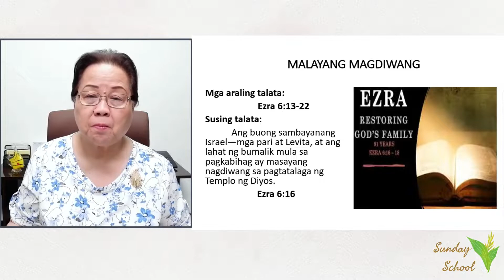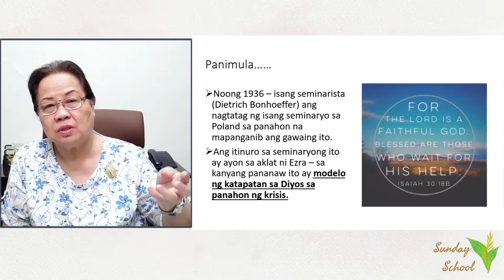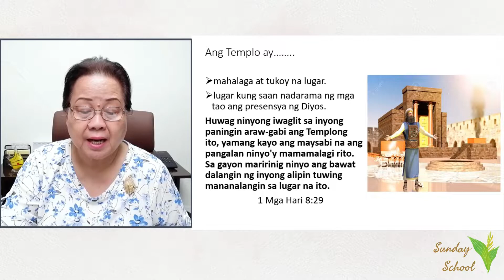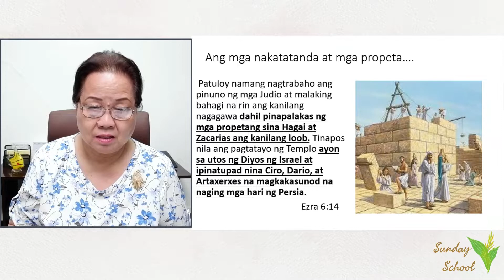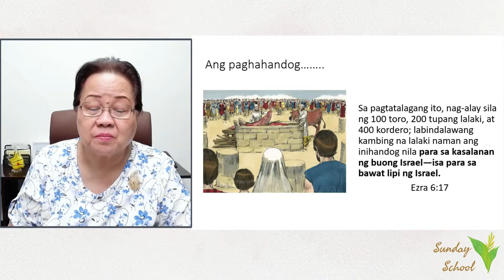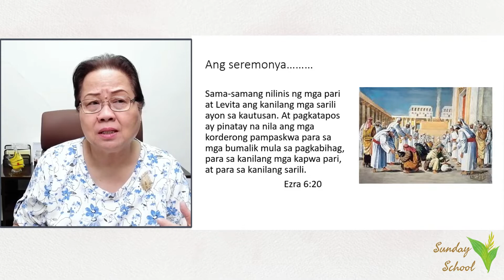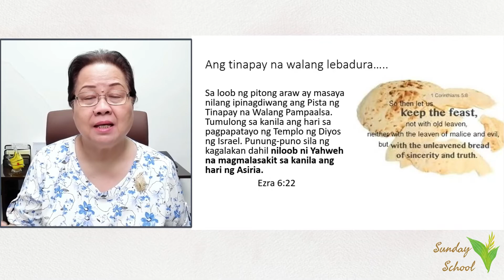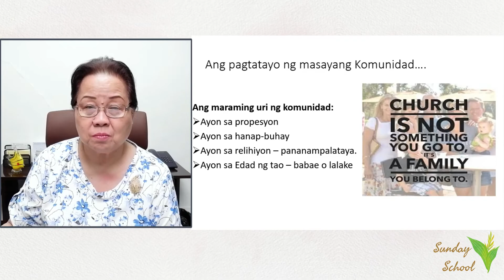March 20, 2022 - Online Sunday School (2:00 PM)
Online Sunday School
March 20, 2022, 2:00 PM
Teacher: Dr. Remedios T. Habacon

If you don't have a Bible and would like help getting one, please let us know by submitting your information here: